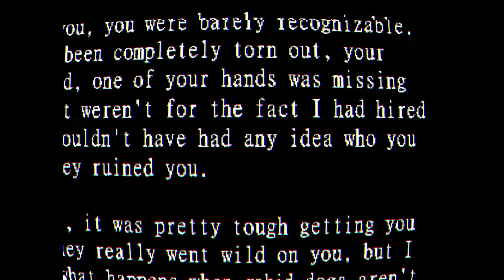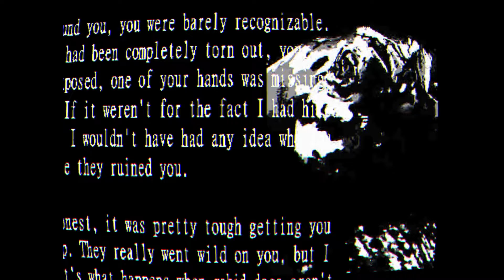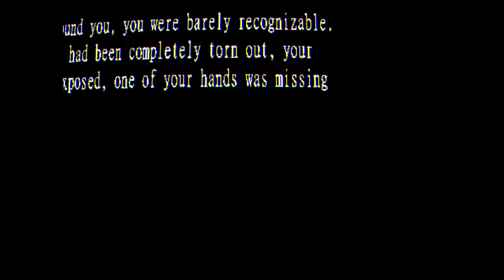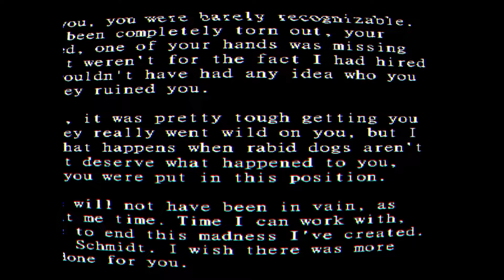CHICA IS LURKING IN THE SHADOWS... || Graveyard Shift At Freddy's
I finally prove to you guys I can beat night 1 but then chica shows up...